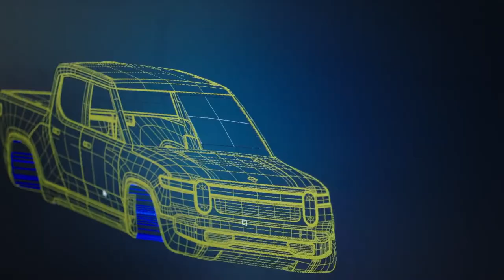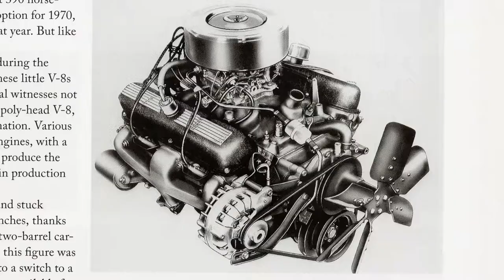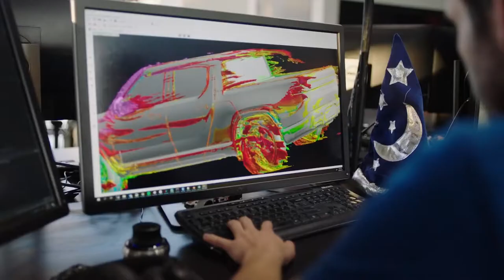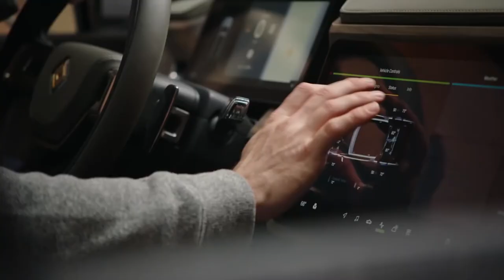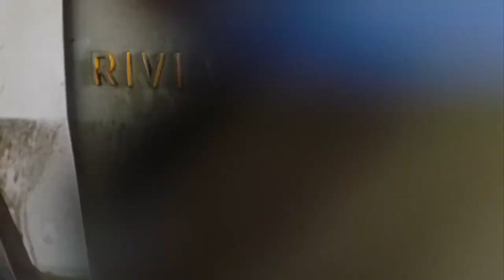This Is The Story Of Rivian - The Documentary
Rivian is an American automaker and automotive technology company. Currently, their product lineup consists of a pick-up truck and an SUV but honestly, it's more than that; Rivian is literally is a part of this not-so-far future that automotive industry is moving towards and in this somehow short documentary , you can see first-hand how they've made it so far.